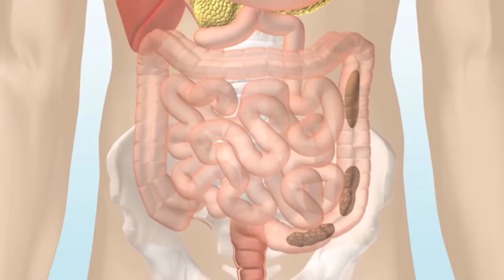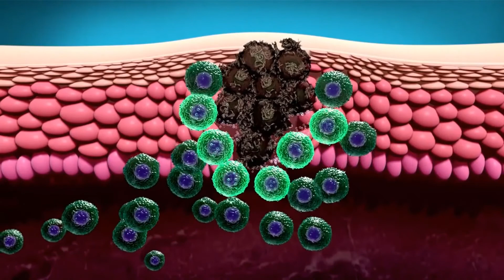Cos'è un corriere per fibrosi cistica